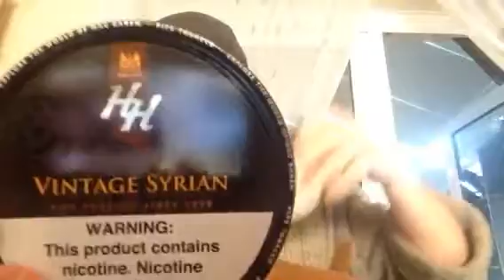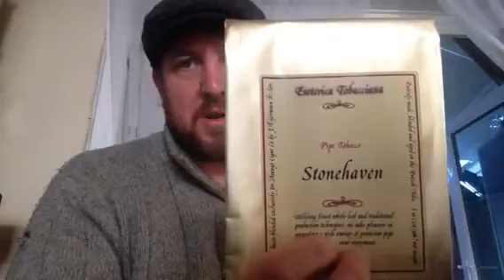Esoterica pipe tobacco unboxing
Not feeling great, so just a quick 'hello'.